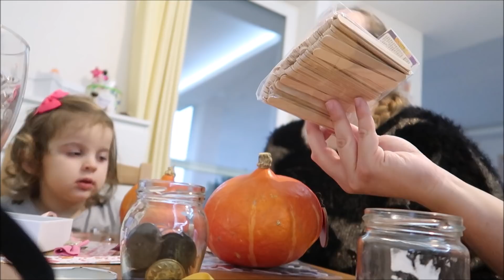Kto má krajšiu tekvičku? #1903/2020 | DENNÉ VLOGY